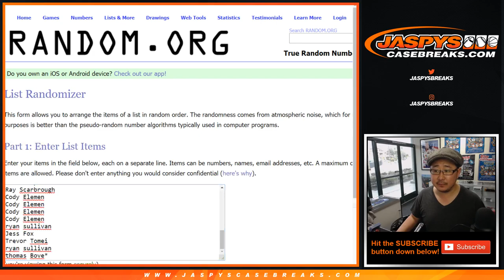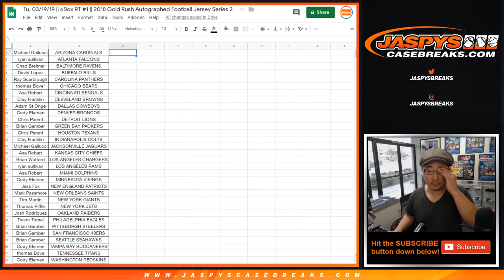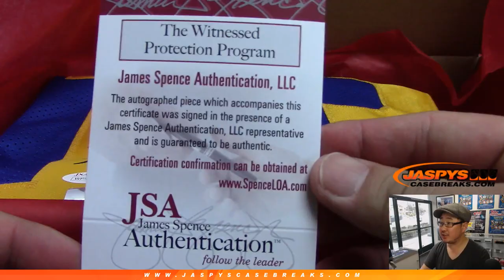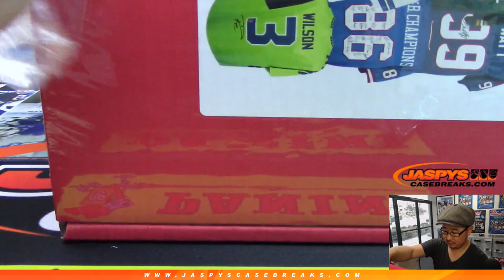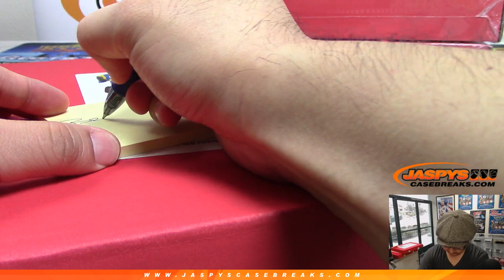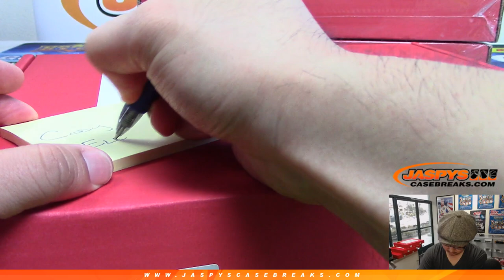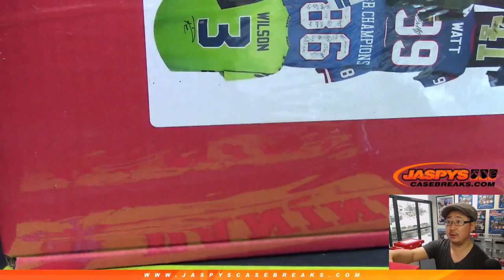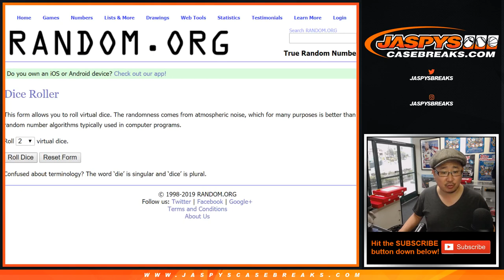Tu, 03/19/19 || 6Box RT #1 || 2018 Gold Rush Autographed Football Jersey Series 2